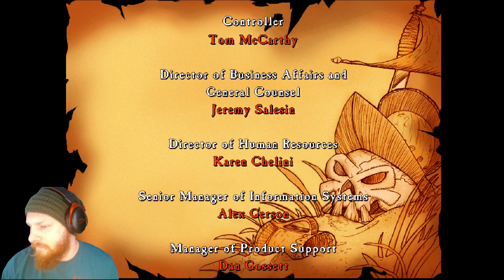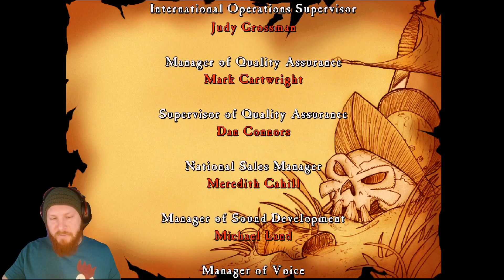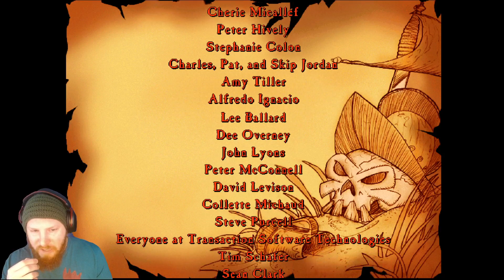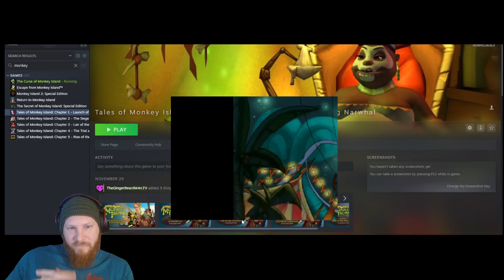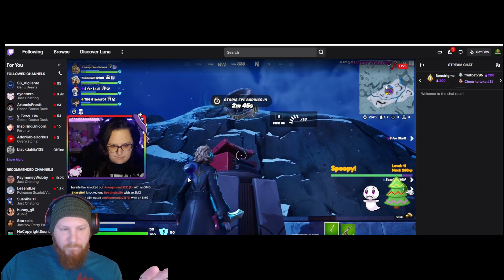Monkey Island Part 3